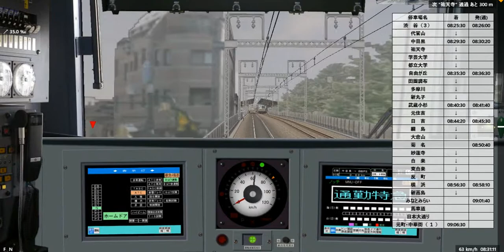BVE5 東急東横線・横浜高速鉄道みなとみらい線(通勤特急51K)①【渋谷⇒元町・中華街】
BVEとは？

東急東横線とは？
みなとみらい線とは？

【路線】東急東横線・横浜高速鉄道みなとみらい線(trant9123氏)